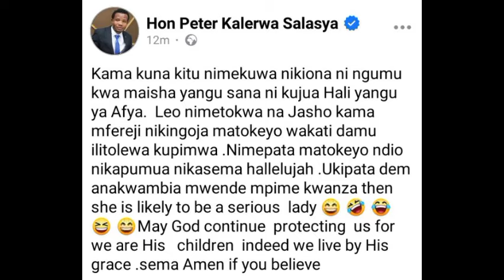LEO NIMETOKWA NA JASHO- MP SAYS AFTER GOING FOR HIV TEST, REVEALS WHAT HAPPENED